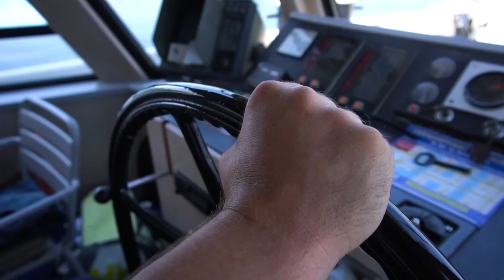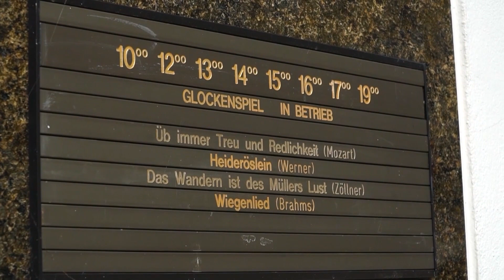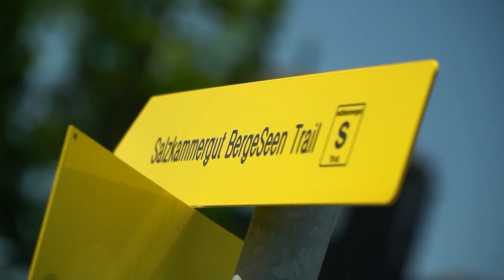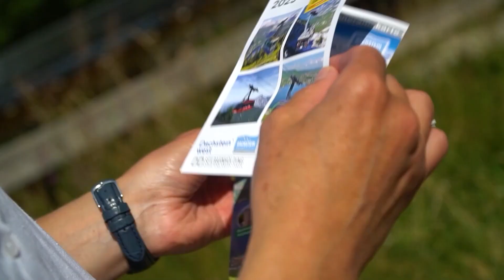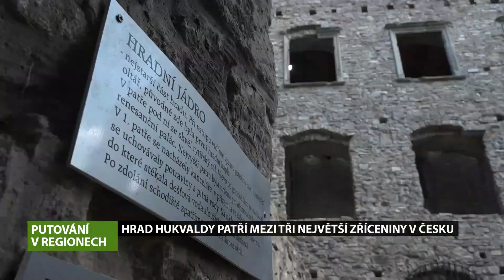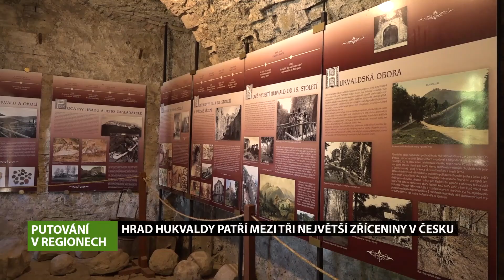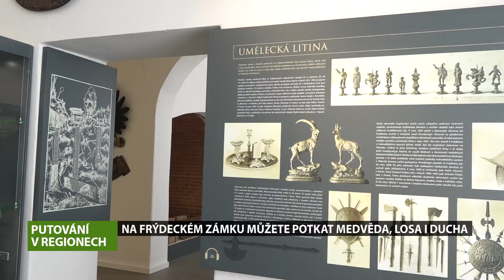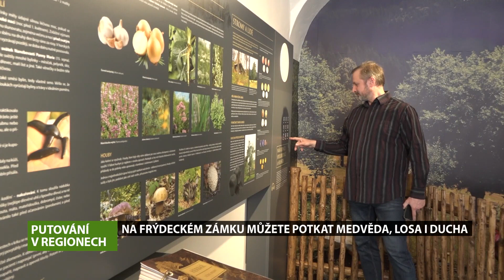Putování v regionech, 1.9.2023